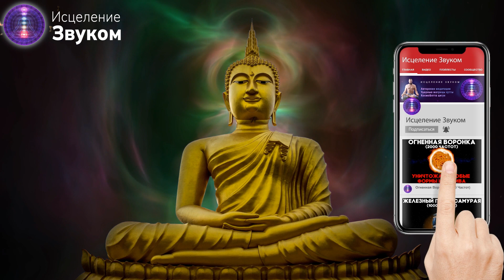Оздоровительная Медитация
Медитация записана частотой "Свет Твоей Души" (Трехмерный Блок Майя). Свет Твоей Души - Восстановление всех тонких тел человека и чакр.

Друзья! У нас открылся сайт с мощными медитациями Игоря Андреева по ссылке На сайте есть мощные медитации которые сильнее чем на YouTube в несколько раз. Пройди регистрацию на сайте! Потому что в случае блокировки YouTube в России, все медитации будут доступны на сайте! В разделе "медитации для подготовленных" вы найдете самые сильные и действенные программы.

Программу желательно слушать несколько раз в день до РЕЗУЛЬТАТА. Можно утром и вечером, а если есть время можно и в течении дня. Чтобы максимально увидеть эффект, необходимо дослушать медитацию до конца.

Друзья!!! По возможности переходим и подписываемся на другие наши ресурсы - Telegram, ВКонтакте, Яндекс Дзен, и Rutube потому что скорее всего YouTube в России заблокируют! Ссылки:

Как правильно принимать наши сеансы?

Во время прослушивания медитации необходимо выполнять спокойный тип дыхания! Вдыхаем и представляем как через 7 чакру сверху идет поток энергии (можно представить бело - прозрачный поток), на вдохе он проходит через все тело и на выдохе представляем как поток через ступни ног уходит в землю. Повторяем дыхательную технику на протяжении всей медитации. Данная практика поможет вам очиститься от негативных программ, блоков, заторов и чувствительность к энергиям может стать ярче.

Энергетические технологии которые мы прописываем в наши медитации могут параллельно воздействовать на:

🙏Восстановление энергии
🙏Восстановление жизненных сил
🙏Улучшение самочувствия
🙏Снятие боли
🙏Чистка и запуск чакр
🙏Чистка от негатива
🙏Очищение организма
🙏Исцеление и оздоровление
🙏Привлечение изобилия и благосостояния
🙏Привлечение любви
🙏Лечебная музыка